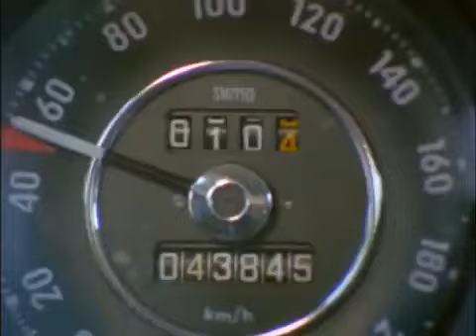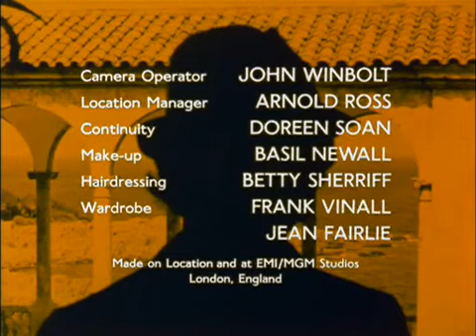The Protectors Series 2 Episode 2 (Bagman)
A wealthy widow's daughter is kidnapped and Harry is required to drop off the ransom money.